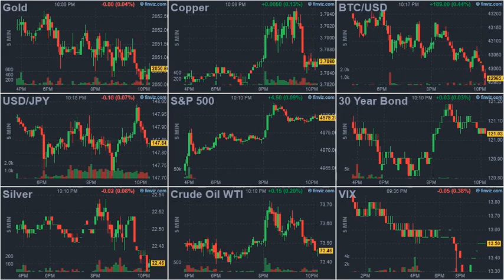ArrayD 20240206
1
00:00:00 -- 00:00:02
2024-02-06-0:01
Why All of America Could See a San Francisco-Style Homeless Crisis

2
00:00:02 -- 00:00:04
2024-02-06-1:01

3
00:00:04 -- 00:00:06
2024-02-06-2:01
Italian Deputy PM Calls For Chemical Castration After Seven Egyptian Migrants Gang Rape Girl Aged 13

4
00:00:06 -- 00:00:08
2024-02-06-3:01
Major European Banks At Center Of Complex Iran Sanctions Evasion Scandal

5
00:00:08 -- 00:00:10
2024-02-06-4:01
South Korea EV Sales Held Back by Drivers' Fears Of Battery Fires

6
00:00:10 -- 00:00:12
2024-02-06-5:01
The Great Growth Hoax

7
00:00:12 -- 00:00:14
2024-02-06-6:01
Why I Bitcoin

8
00:00:14 -- 00:00:16
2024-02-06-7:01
Houthi Rebels Fire Missiles At Two Ships As Red Sea Crisis Rages On

9
00:00:16 -- 00:00:18
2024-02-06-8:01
The Fed Cannot Cut Rates As Fast As Markets Want

10
00:00:18 -- 00:00:20
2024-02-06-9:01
Trump Immunity Denied By DC Appeals Court In Election Case

11
00:00:20 -- 00:00:22
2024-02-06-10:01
One-Fifth Of Remaining Hostages In Gaza Have Died: Israeli Officials

12
00:00:22 -- 00:00:24
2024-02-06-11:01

13
00:00:24 -- 00:00:26
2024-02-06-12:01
Trump Planning To 'Flip' New York Amid Illegal Immigrant Crisis

14
00:00:26 -- 00:00:28
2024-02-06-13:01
"Most Americans Are Not Informed... We're Here Because We Love The US" - Tucker Carlson Explains Why He Is Interviewing Vladimir Putin

15
00:00:28 -- 00:00:30
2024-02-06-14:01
Schumer Lashes Out At Trump For Killing Open-Border Ukraine Deal

16
00:00:30 -- 00:00:32
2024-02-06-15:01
'Brace For Impact'

17
00:00:32 -- 00:00:34
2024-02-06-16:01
'Brace For Impact'

18
00:00:34 -- 00:00:36
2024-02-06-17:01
Dismal NBC Approval Poll Shows Biden's Chances Of Reelection Plummeting

19
00:00:36 -- 00:00:38
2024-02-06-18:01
New York Community Bancorp Cut To 'Junk' By Moody's: 33% Of Deposits Uninsured

20
00:00:38 -- 00:00:40
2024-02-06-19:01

21
00:00:40 -- 00:00:42
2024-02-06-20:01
Biden Barely Loses To Trump, Beats Haley, In Hypothetical Matchup

22
00:00:42 -- 00:00:44
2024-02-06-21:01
New Report Reveals Federal Gov't "Funds Domestic Censorship Superweapons" Against Taxpayers

23
00:00:44 -- 00:00:46
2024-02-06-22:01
The 5 Global Powers That Vie To Crush Each Other And Their Subjects

24
00:00:46 -- 00:00:47
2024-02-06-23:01